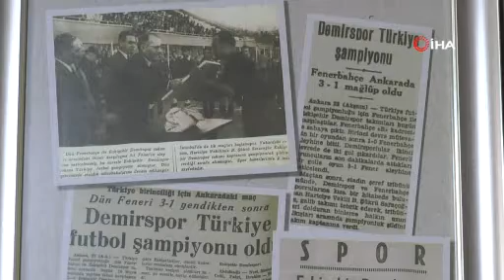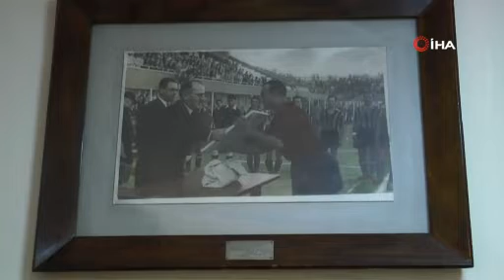Eskişehir Demirspor, şampiyonluğunu tescillendirmek için TFF’ye gidiyor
Fenerbahçe’nin 1959 yılından önceki şampiyonluklarının tescili için başlattığı çalışmaların ardından Eskişehir Demirspor yöneticileri de benzer bir talep için harekete geçti. Eskişehir Demirspor Başkanı Gönül Cemoğlu, 1940 yılında elde ettikleri şampiyonluğun tescillenmesi için TFF’ye başvuracaklarını açıkladı.
Fenerbahçe’nin 1959 yılı öncesinde bulunan şampiyonlukların tescili için geçtiğimiz haftalarda gerekli çalışmaları başlatması gündem olmuştu. 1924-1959 yılları arasındaki ulusal organizasyonlardaki şampiyonluklarının, 1959 sonrası elde ettikleri 19 şampiyonluğa eklenmesini talep eden sarı- lacivertli ekibin Başkanı Ali Koç ve yöneticiler, geçtiğimiz haftalarda içlerinde Eskişehir Demirspor’un da olduğu 1959 öncesi şampiyonlukları bulunan, Ankara Demirspor, Gençlerbirliği, Ankaragücü kulüplerinin başkanlarıyla Ankara’da bir araya gelmişti. Toplantında tek kadın başkan olarak yer alan Eskişehir Demirspor Başkanı Gönül Cemoğlu’na, Ali koç tarafından 1940’da Eskişehir Demirspor’un Fenerbahçe’yi 3-1 yenerek elde ettiği şampiyonluğun gazete manşetleri hediye edildi.
Eskişehir Demirspor Başkanı Gönül Cemoğlu, toplantının çok yararlı olduğunu ve en kısa süre de şampiyonluğun tescili için çalışmalara başlayacaklarını aktardı. Cemoğlu, "Fenerbahçe Kulübü yöneticileri, 1959 yılından önce Türkiye şampiyonluklarının, Türkiye Futbol Federasyonu’na (TFF) tescili için bizi davet ettiler. Bununla ilgili olarak bir sunum düzenlediler. Ankara bölgesinden Ankara Demirspor, Gençlerbirliği, Ankaragücü ve Eskişehir Demirspor’u davet ederek bir brifing sundular. Ali Koç ile görüşmeler yapıldı. Kendilerinin TFF’ye müracaat ettiklerini ve bu konuda bizlerin müracaat etmesinin de uygun olacağını bildirdiler. Görüşmelerimiz gayet güzel ve olumlu geçti. Ali Koç’un önderliğinde bize de destek olacaklarını bildirdiler. Biz de çok mutlu olduk. Hukukçularımızla görüşüyorum ve hazırlıklarımızı tamamladık. Bu hafta içinde biz de TFF’ye müracaatımızı gerçekleştireceğiz. Haklarının aranması gerektiğini bildirerek biz de Ali Koç’a destek vermek istiyoruz” şeklinde konuştu.

“Sporcularımızın alın terlerinin yok olmaması için çaba sarf ediyoruz”
1940 tarihinde elde edilen şampiyonluğun tescillenmesi durumunda kulübün maddi ve manevi kazanç sağlayacağını dile getiren Eskişehir Demirspor Başkanı Gönül Cemoğlu, geçmişte verilen emeğin yok olmaması için çalışacaklarının altını çizdi. Cemoğlu, “Bu konuda başarıya ulaşırsak, manevi anlamda büyük bir desteği olacak ve maddi anlamda da getirisi olacak. 1940 yılında şampiyon olan sporcuların alın teri var burada. Ter dökmüşler. Fenerbahçe’yi 22 Eylül 1940 yılında Ankara 19 Mayıs Stadyumu’nda bir pazar günü bizim takım 3-1 yenmiş. Bunların bir alın teri var ve onun geri dönmesi gerekiyor diye düşünüyorum. 1940 yılında şampiyon olan sporcularımızın alın terlerinin ve emeğinin yok olmaması için çaba sarf ediyoruz. Bize böyle bir imkanı sağlayıp ev sahipliği yaptığı için Ali Koç’a teşekkür ederim” ifadelerini kullandı.